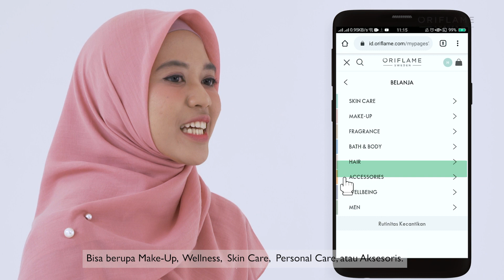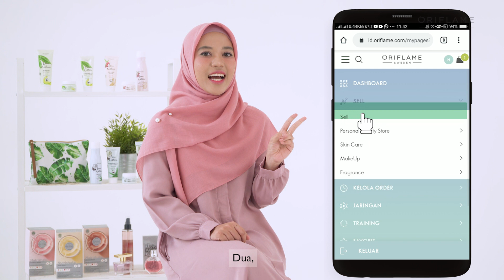Tips Bagikan PBS Link Produk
PBS link membantu kamu terutama saat ingin menyebarkan produk terbaru dari Oriflame